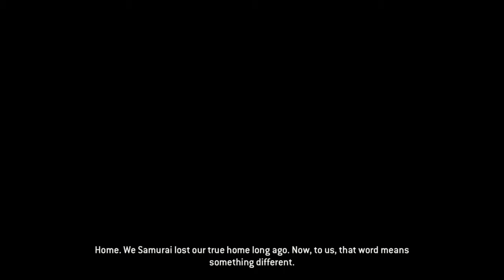Let's Play For Honor Story Pt. 13| We're Breaking Free!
Hi-ho guys just wanted to let you know that we're going to be slowing down on the story to be able to focus on other games so as you all don't get tired of this game and I can also get back to solo Let's Plays.